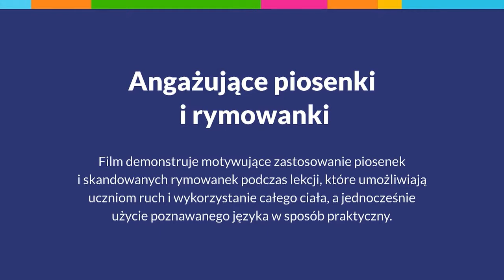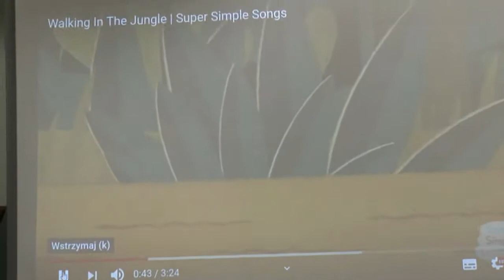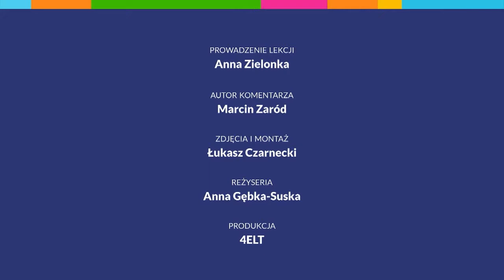Angażujące piosenki i rymowanki (angielski w klasach 1-3)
Wielkopolska Szkoła Ćwiczeń w Cogito